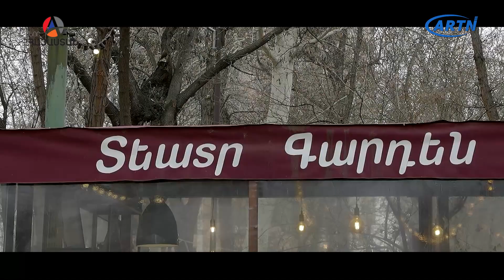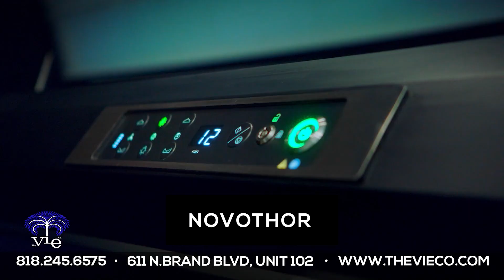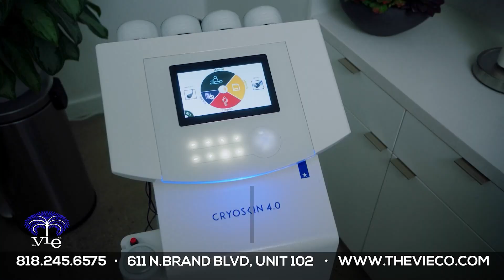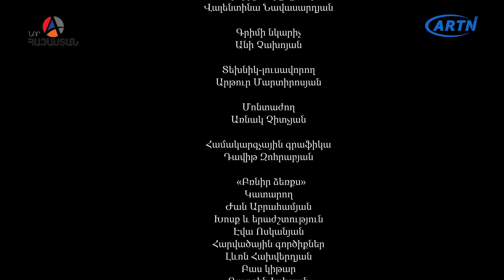Բռնիր ձեռքս Սերիա 94 - BRNIR DZERQS 94